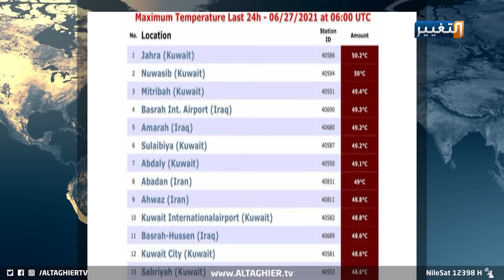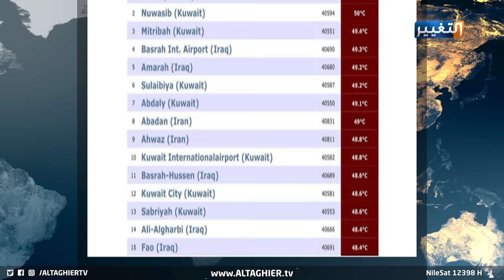حرارة العراق تصعد والعراقيون متمسكون بكلمة السر | تقرير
مع بداية فصل الصيف الحار، يدخل العراق في ظروف أول موجة حارة جدا تصدر من خلالها مدنا عربية وخليجية، سيما الارتفاع الذي وثقته مراكز أميركية لقراءة تصاعد درجات الحرارة حول العالم، ما يعيد طقوس العراقيين وظروفهم في تفاصيل الحر والصيف.